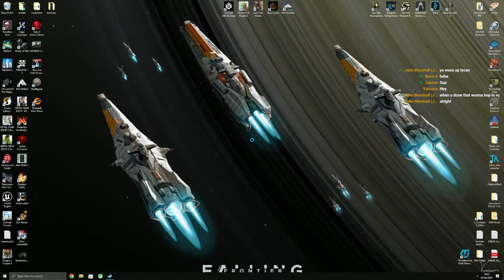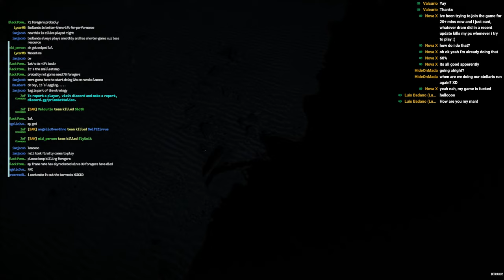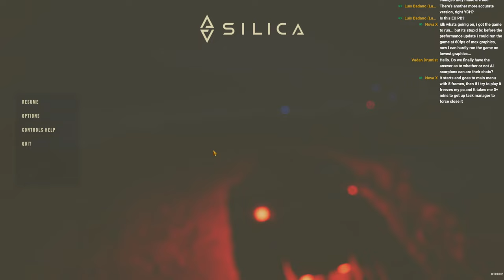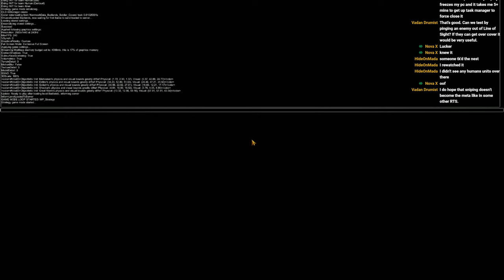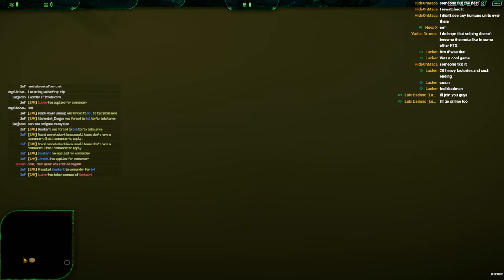Silica Sundays LIVE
Welcome to Silica, and Welcome to Silica Sundays, where every Sunday or so I will be live with hosting servers, joining other servers, playing fun games and Observing matches! everyone is welcome to join in on the fun!

all donations go towards improving streams with software, hardware, and paying for electric XD

RTS/FPS style game with amazing visuals

I will 100% be playing this a lot more with friends and also in online play in the days/months to come and follow the journey this game takes to full release.